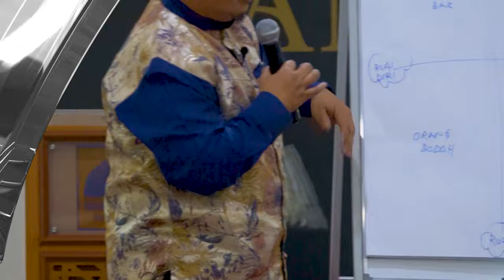Ustaz Amin - Apa Sebab Professor Berlagak | Kaitan Dengan Syaitan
Ikuti pesanan ringkas apabila seseorang yang ada title apabila tidak dipanggil dengan gelaran maka lagak sombongnya mengalahkan syaitan.
Bagaimana mahu ubati